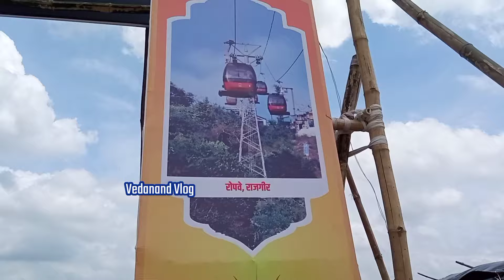p2 कुमरसार नदी में होने लगा भीड़ | Kumarsar Nadi New Update | Bol Bam Yatra 2024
🙏 Har Har Mahadev Jay Baba Baidhnath 🙏

🙏For Yatra Help & WhatsApp No🙏

Note - If you come to kawar yatra sultanganj to deoghar you need any help contact on INSTAGRAM